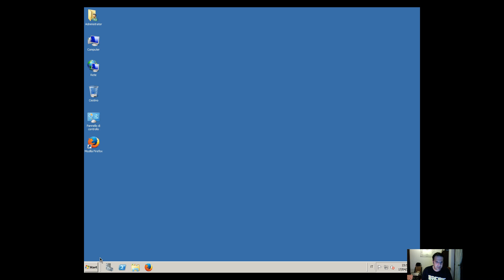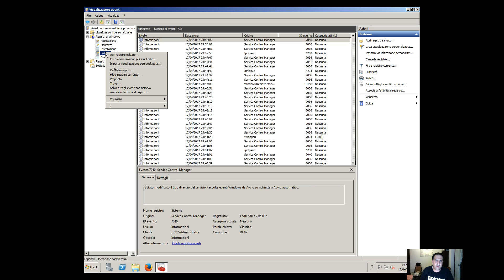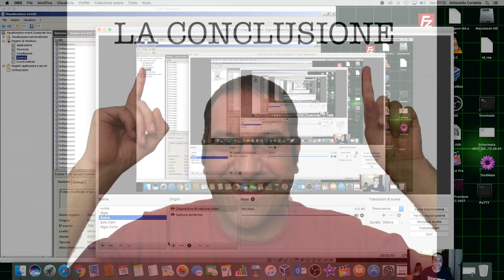[WINDOWS] - Corti di Sistema #11 Archiviare e ruotare gli eventi di Windows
Come archiviare, ruotare e salvare gli eventi di Windows evitando che vengano soprascritti.